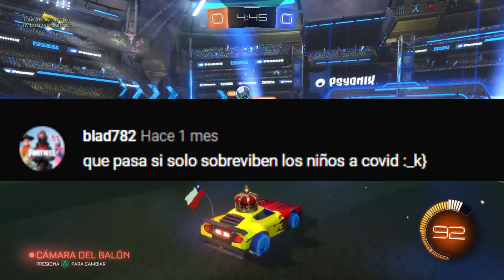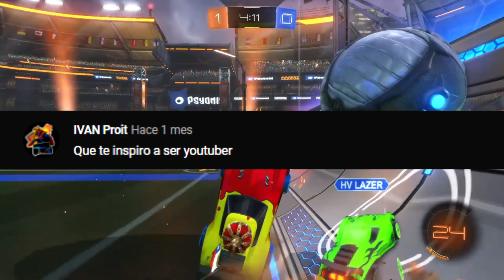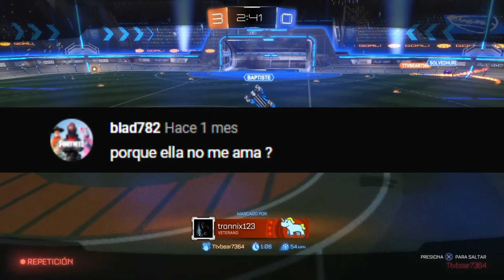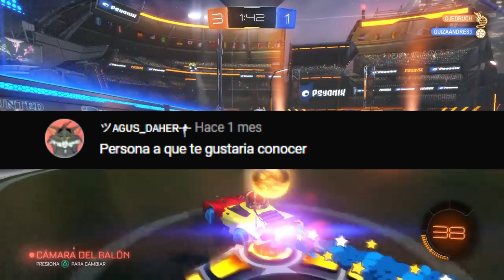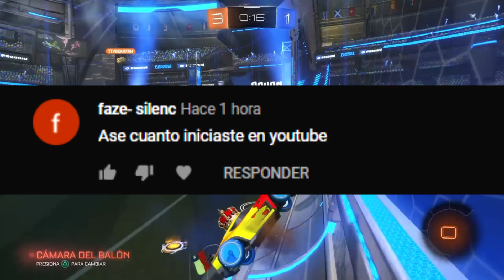PREGUNTAS Y RESPUESTAS CON SR TRONNIX21 (OSEA YO :V)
hola bienvenid@ a  mi canal

PAGINA DE FACEBOOK: (pronto)